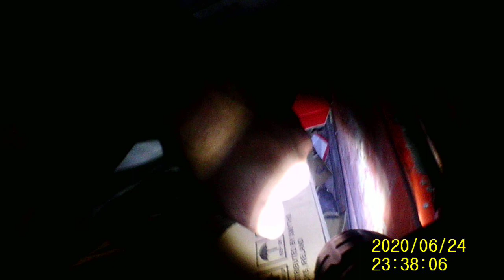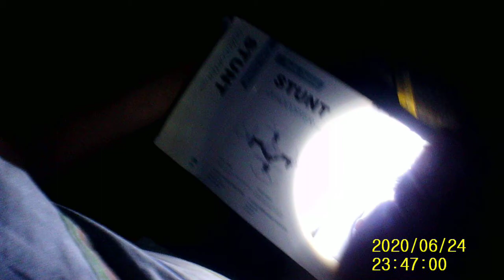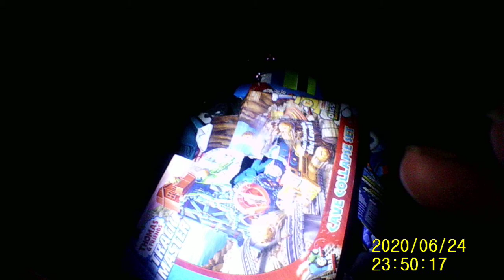24 06 20 UK Dumpster Dive Part 1. I Love goodies!!!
Back for a dive in the UK. Hope you Enjoy the video and my finds. All in all a good dive came away with several goodies, though do wish I had a van because there was plenty more i could of come away with.

I am using a new camera and apologise for the quality as it is not the best although totally watchable!!